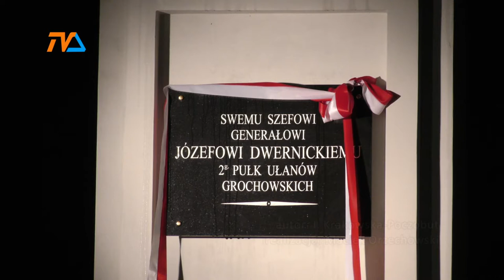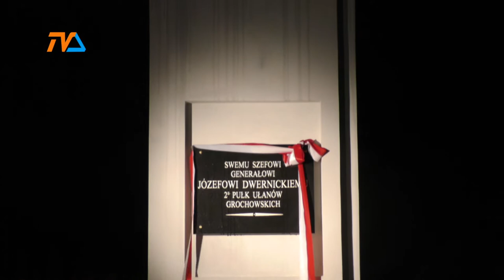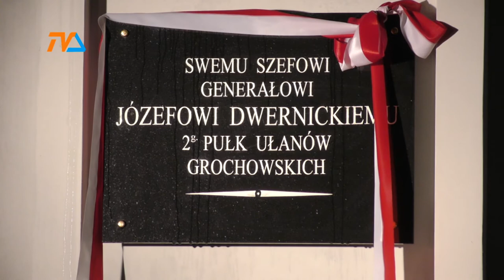Ułańska brama wraca do świetności |TVSUWAŁKI